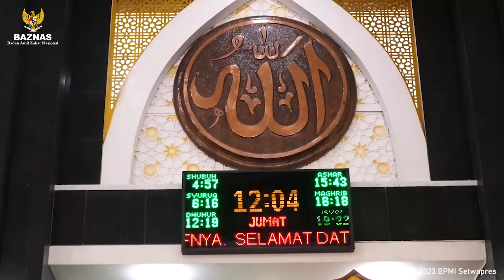WAPRES MA’RUF AMIN BERIKAN BANTUAN BAZNAS MICROFINANCE MASJID DI FAKFAK, PAPUA BARAT